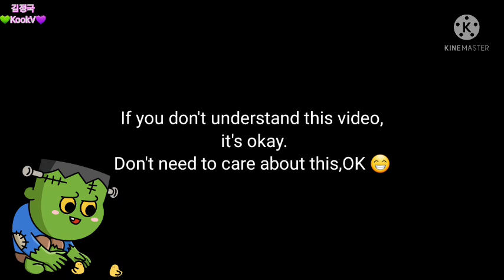when Taekook comes home,don't EXPECT anything